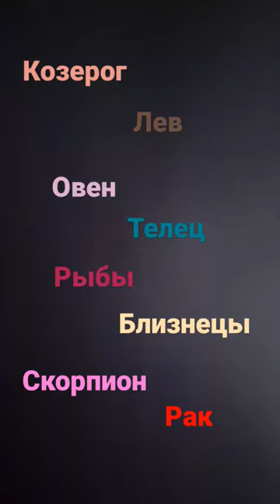знаки зодиака как строчки из песни☺️